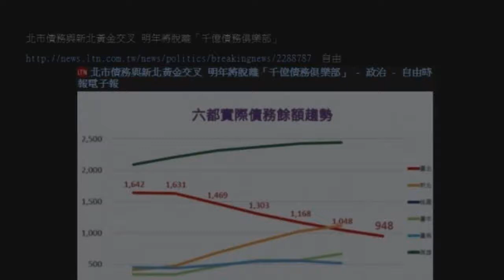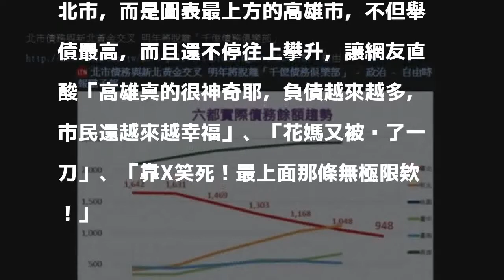鄉民讚柯P還債功力 卻發現圖表「亮點」：花媽又被捅刀…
〔即時新聞／綜合報導〕台北市長柯文哲的還債功力備受PTT鄉民們推崇，經本報報導中的《六都實際債務餘額趨勢》圖表，被網友轉貼至PTT分享，引起鄉民熱烈討論，但也不禁驚呼發現「有亮點」！